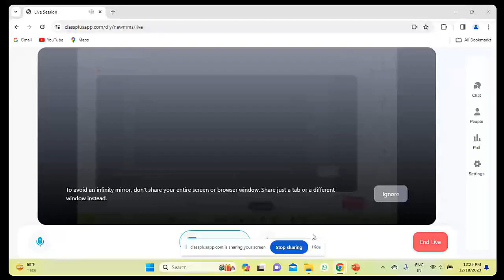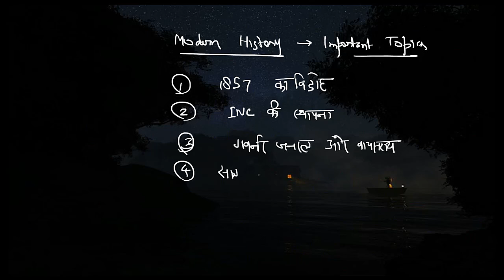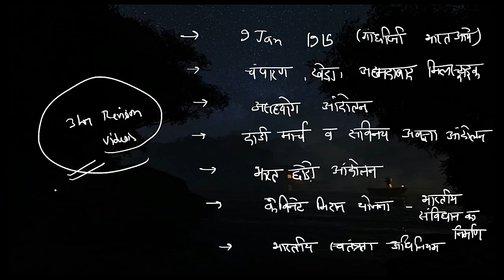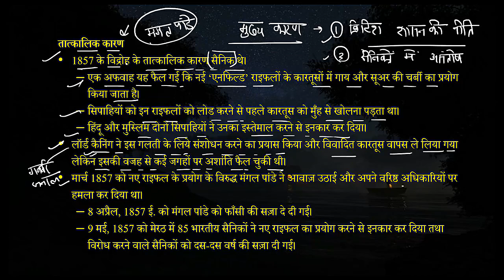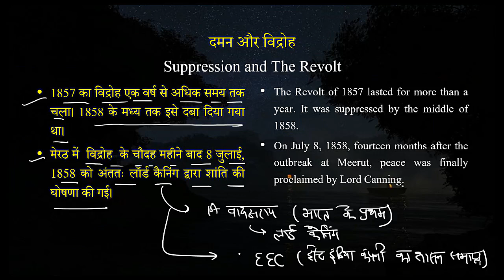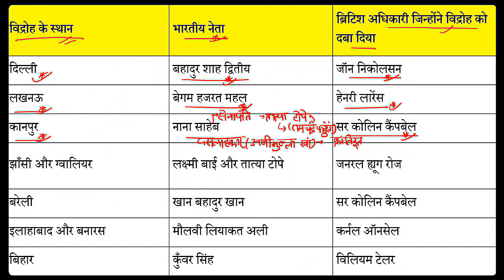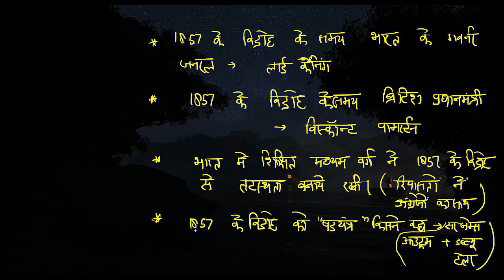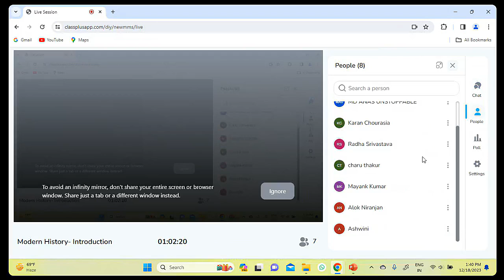Modern History Class -1। 1857 का विद्रोह Revolt of 1857 ।RO ARO 2023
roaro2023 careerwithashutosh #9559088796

Career with Ashutosh app को Download करने के लिए इस लिंक पर Click करें

RO-ARO 2023 उन्नति बैच से जुड़ने के लिए इस लिंक पर Click करें